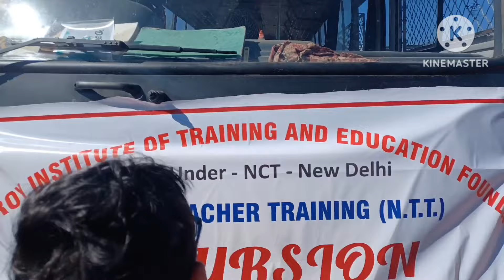Picnic by Dr.B.N Roy Teacher Training Institute (Excursion)